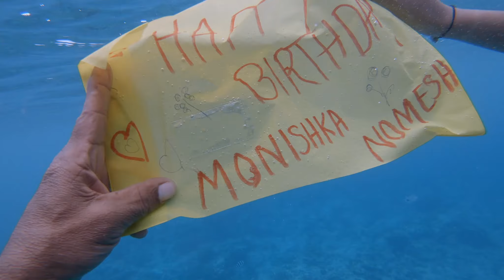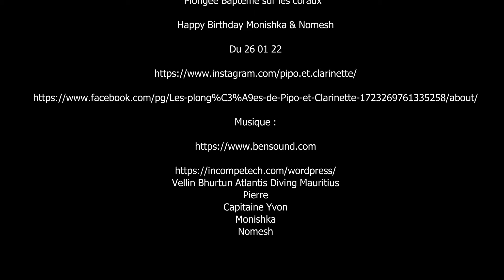Vlog 29 Plongée île Maurice Saisons 2021 2022 Happy Birthday Monishka & Nomesh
Vlog 29 Plongée île Maurice Saisons 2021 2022

Plongée Baptême sur les coraux
Happy Birthday Monishka & Nomesh

Vellin Bhurtun Atlantis Diving Mauritius
Pierre
Capitaine Yvon
Monishka
Nomesh